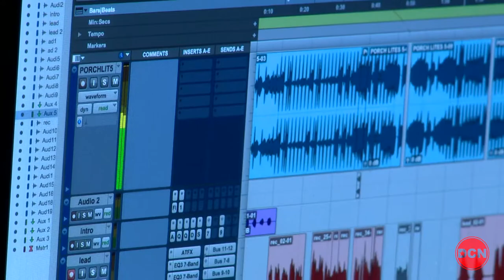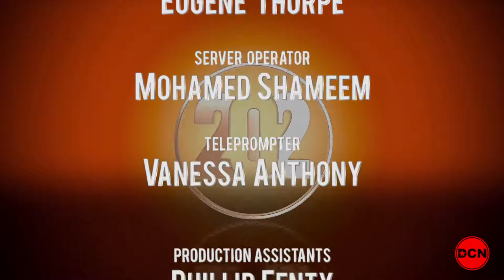The 202 - Funsho & Fred Smoot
Finalist on NBC’s “The Voice” , Funsho performs, former NFL-er Fred Smoot stops by and at the Chef’s Table, Angel Barreto from restaurant Anju. Michele Lopez on styling!

Funsho is a Nigerian born singer/songwriter. He spent his early years in Lagos, and migrated to the US at the age of 7. His subsequent years were spent in PG County, MD where he developed his passion for singing, writing, and playing guitar. He gained global attention after appearing on season 15 of NBC's The Voice. Since then, Funsho has continued to release captivating music and videos. Music from his recent EP "NUMB3RZ" has been featured on BET and garnered hundreds of thousands of streams.

Fred Smoot was born on April 17, 1979 in Jackson, Mississippi, USA as Fredrick Duayne Smoot. He is a producer, known for The Safety, The NFL on CBS (1956) and NFL Monday Night Football (1970). Professional football player with the Washington Redskins (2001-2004; 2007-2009) and Minnesota Vikings (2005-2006).

If you encounter Michele Lopez most often you will walk away inspired and ponder “What do, I believe about myself?”  Whether it’s a classroom full of young men and women looking for answers, a celebrity client trying to establish an unforgettable image or a police department in need of the building blocks to effectively communicate to the community they serve, Michele Lopez continues to provide information that encourages change. Michele’s exceptional style and expertise has graced the pages of Vanity Fair, Huffington Post, Ebony, Essence and Black Enterprise Magazines, to name a few, as well as daytime talk shows and highly ranked media outlets to include Dr. Oz, Wendy Williams, ABC, TV ONE, CBS, and MSNBC.  She has worked on projects with megastars such as Common, India Arie, LisaRaye, and has become a staple in the media and fashion industry.

Anju is the second restaurant from The Fried Rice Collective. Chefs Danny Lee and Scott Drewno pair modern cooking techniques with traditional Korean flavors, while Drew Kim provides his passion for hospitality ensuring a unique dining experience.

Catch The 202 on Tuesdays @ 7:00 PM on DCN! Hosted by Ferman Patterson and Michel Wright.

Emmy Award winning The 202 is the District's hottest news, entertainment and lifestyle show! Every week, the area's freshest DJs pump up the volume as hosts Ferman Patterson and Michel Wright give you the lowdown on all things DC. From film to food to art to music, if it's happening in DC, it's on The 202.